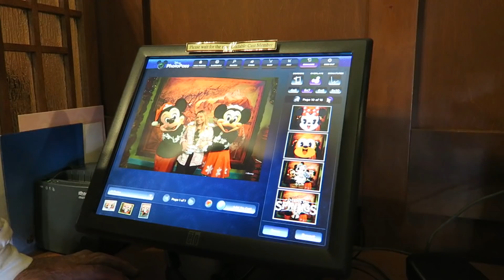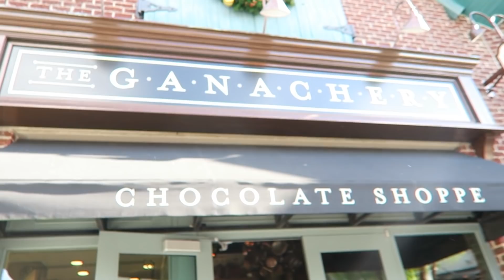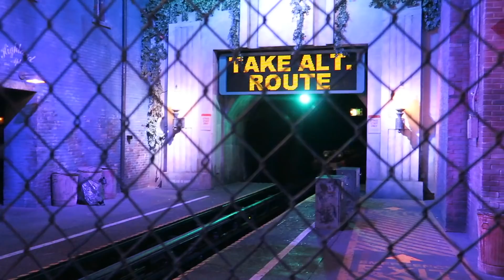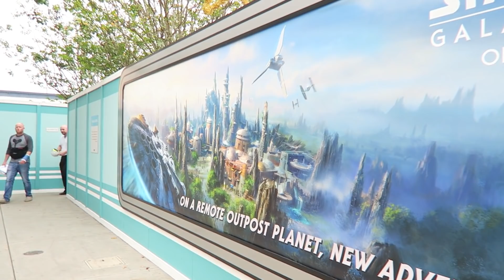JANTAR SURPRESA STAR WARS #4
Último vlog dessa viagem tão especial à convite da Disney!! Fomos tão mimados com tantas surpresas legais que já bate saudade a cada segundo. Obrigada mais uma vez a todos os envolvidos.. foi INCRÍVEL!!